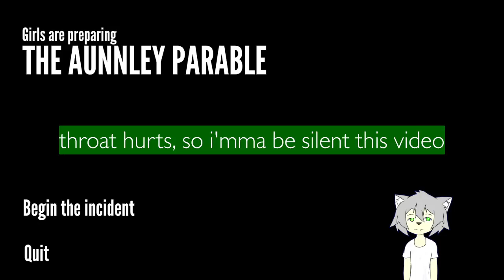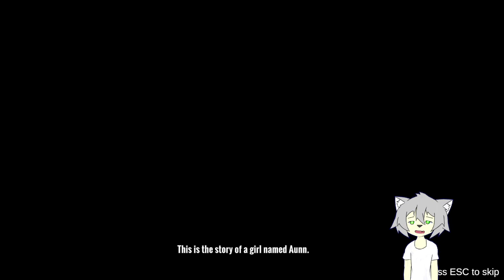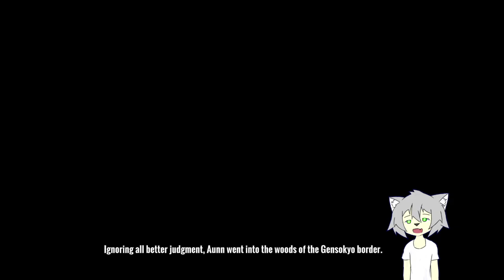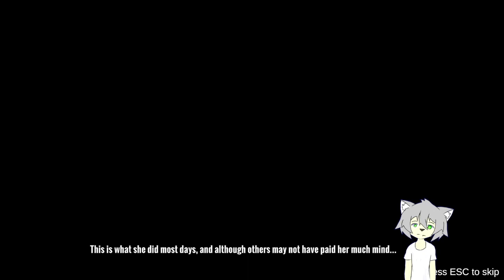The Aunnley Parable (Touhou Fan Game Jam 11)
Bark bark

Credits:
Revorger - Concept, Voice, Cover Image
Vinyis - Everything Else